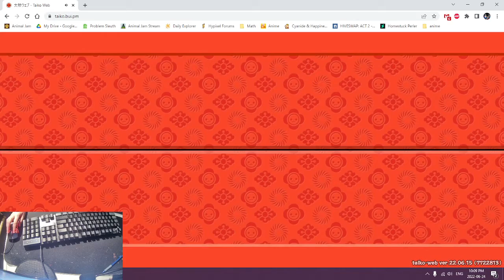Gigantic O.T.N - Taiko Web [Hard - CLEAR]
do u like my hands click clackin on the keyboard?